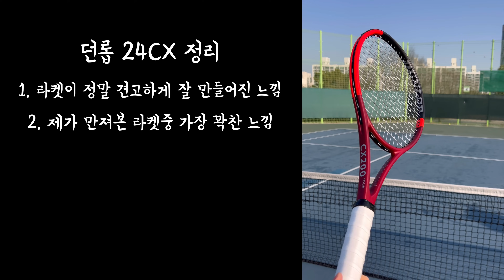[테니스리뷰] 한번도 안쓴 사람은 있어도 한번만 쓴 사람은 없다는 요물 | Dunlop CX series 24‘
안녕하세요 용뱅입니다!
던롭에서 라켓을 지원해주셔서 솔직하게 리뷰를 담아보았습니다.
저도 몰랐는데 코치님이 쓰셨던 라켓이라네요ㅎㅎ
주변에 보면 고수분들이 많이 쓰는 던롭라켓...
한번도 안써본 사람은 있지만...
한번만 쓴 사람은 없다는 궁극의 라켓...
제가 한번 무게별로 느껴보았습니다.
저의 픽과 코치님의 픽은 영상에서 확인 gogo

* 던롭 라켓 SPEC 정리 (헤드사이즈 / 무게 / 밸런스 / 스트링패턴)
DUNLOP 24 CX 200 TOUR 18X20 : 95 / 315 / 310 / 18x20
DUNLOP 24 CX 200 TOUR 16X19 :95 / 310 / 310 / 16x19
DUNLOP 24 CX 200 : 98 / 305 / 315 /16x19
DUNLOP 24 CX 200 LS : 98 / 290 / 325 / 16x19
DUNLOP 24 CX 400 TOUR : 100 / 300 / 320 / 16x19
DUNLOP 24 CX 400 : 100 / 285 / 330 / 16x19

* 기술력
1.“컨트롤 프레임 지오메트리”(CONTROL FRAME GEOMETRY)
*라켓 10시부터 2시까지의 프레임 구조를 이전 모델 대비 직사각형에 가까운 박스형으로 제작하여 볼의 물림을 늘렸으며, 탄력성과 터치감 향상
*라켓 10시부터 2시까지의 그로멧들은 유효 가동 범위가 0.5mm 늘어나 파워와 스핀 성능까지 확보
*특히 라켓 프레임 12시의 정면 두께를 9mm로 얇게 만들어 공기 저항 감소율을 높여 보다 빠른 스윙 스피드를 실현
2.“파워 그리드 스트링 기술+”(POWERGRID STRINGTECH+)
중앙 부분의 스트링 베드 간격을 2mm씩 넓혀, 메인 스트링의 동작성을 키움과 동시에 파워와 스핀 성능까지 향상시켜 전반적인 컨트롤 향상
3.“소닉 코어”(SONIC CORE)
BASF 사에서 만든 특수 폼이 라켓의 10시와 2시에 적용되어서 진동 흡수력 향상을 통해 더욱 편안한 타구감 제공
4.“바이브로 쉴드”(VIBROSHIELD)
충격과 진동을 흡수하는 특수 고무를 프레임의 3시와 9시 부분 그리고 샤프트에 적용하여 이전 모델 대비 진동 억제 성능을 13% 증가